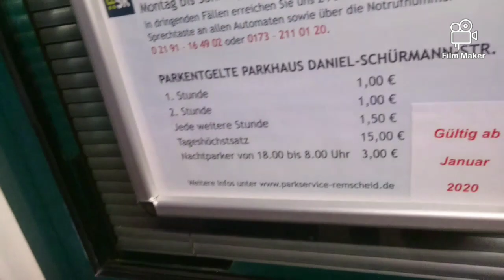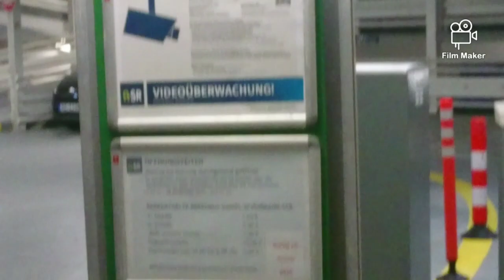Der HORROR abend